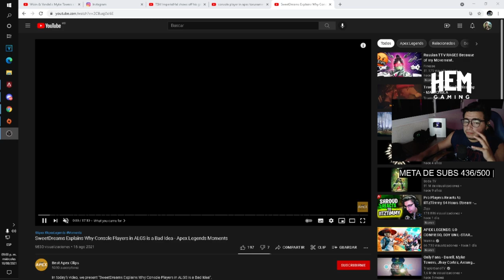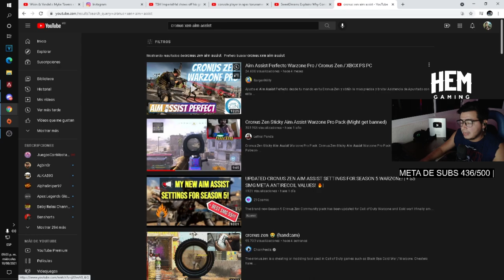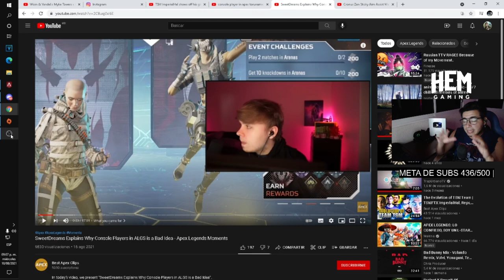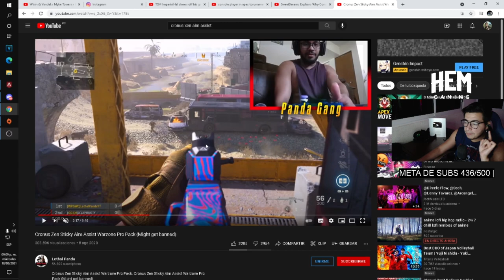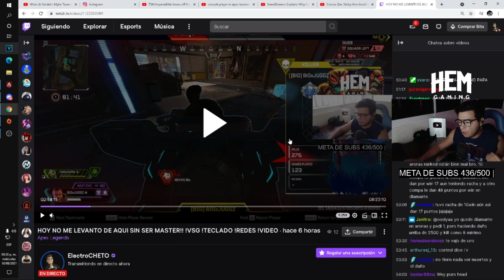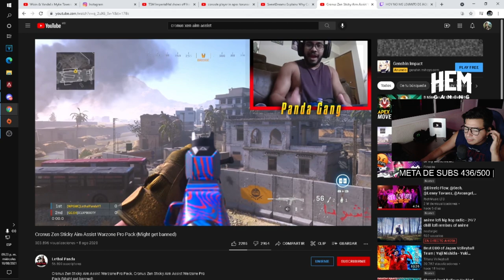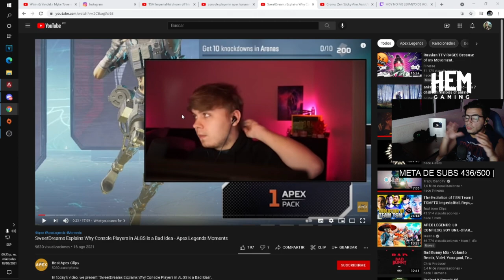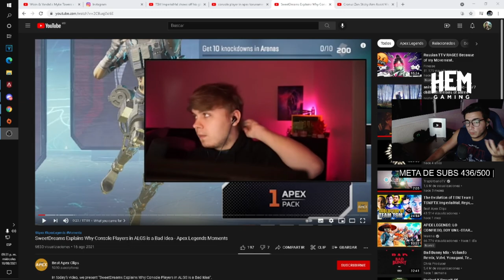LOS JUGADORES DE CONSOLA NO DEBEN JUGAR TORNEOS OFICIALES, ESO DICEN LOS PROFESIONALES!!